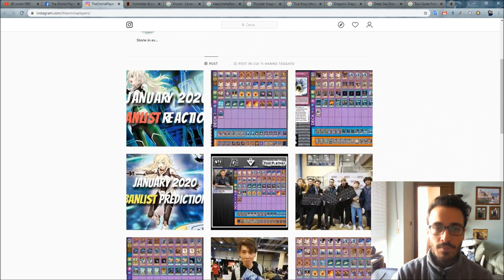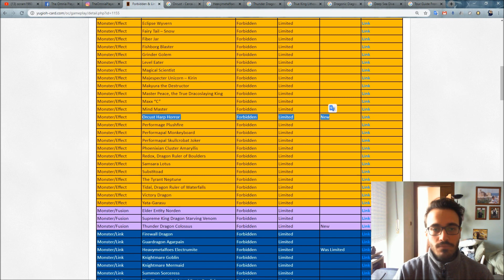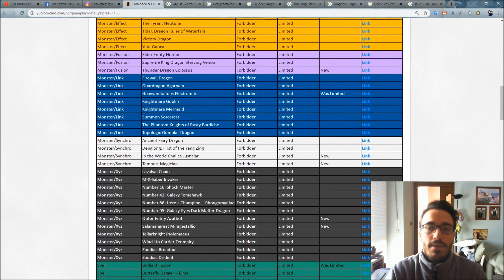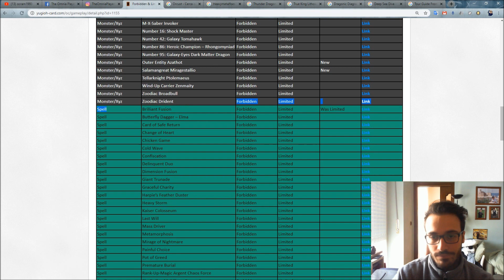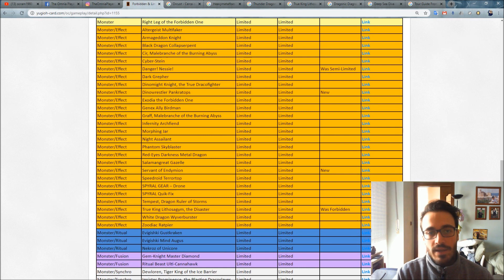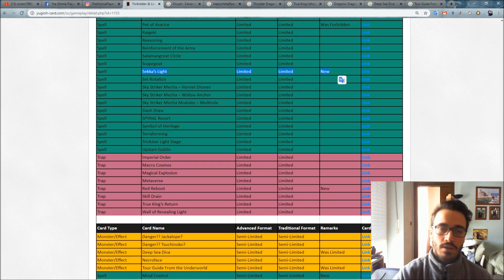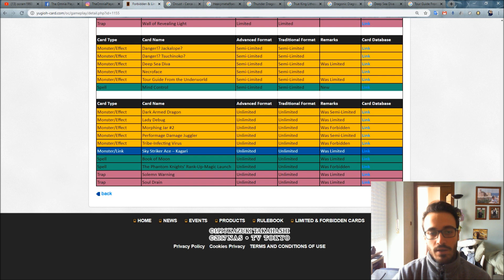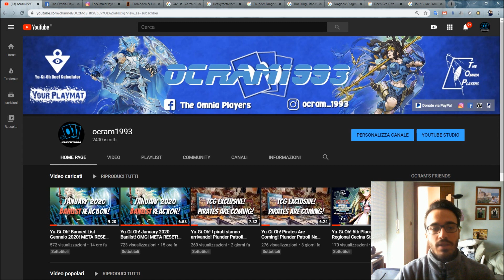Yu-Gi-Oh! Analisi del Meta Post Banned! Discussione Banned List!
Analisi del Metagame Post Banned! Discussione Banned List!

► YGOPRO/Dueling Book:
ocram1993